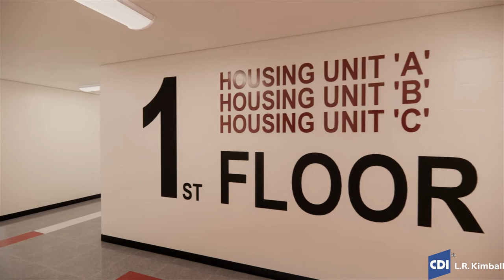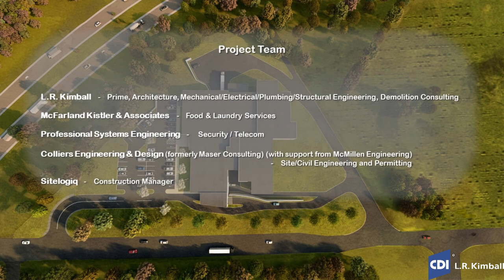Fayette County Prison, Uniontown, PA - Virtual Tour